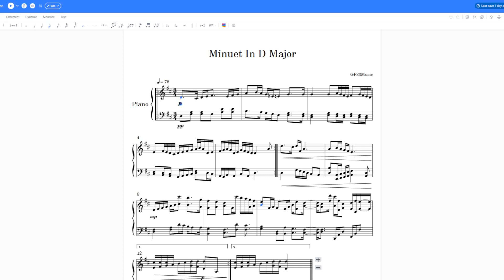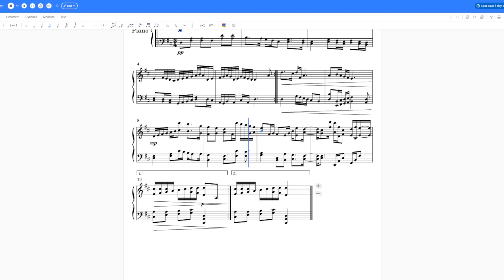Minuet in D major - GP33 Music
It's a minuet. In D major. I composed it months ago and just got around to publishing it.